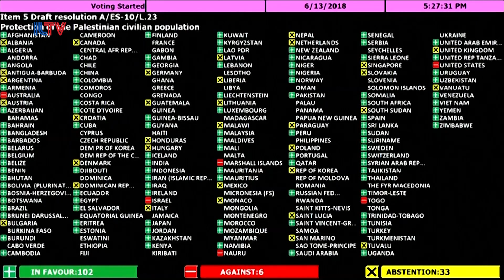UN Passes Resolution Condemning Israel - Jun. 14, 2018